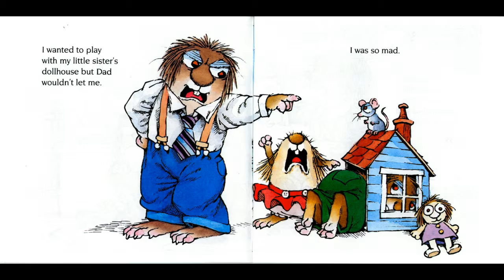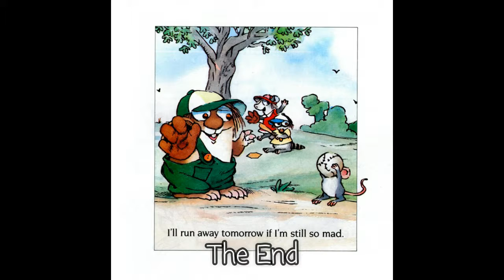I Was So Mad Read-Along